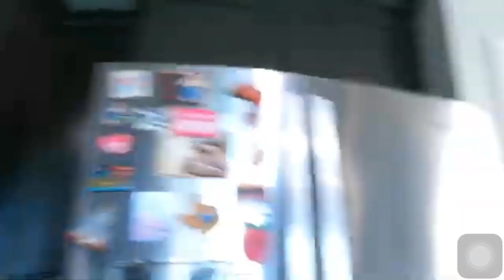Christmas yes it has Gideon in it edited by the great Silas Stellhorn